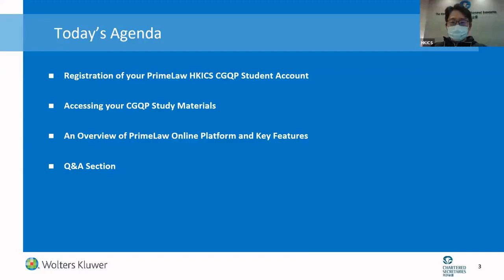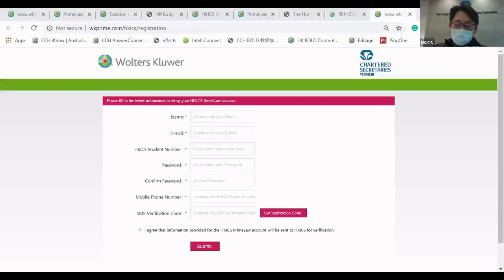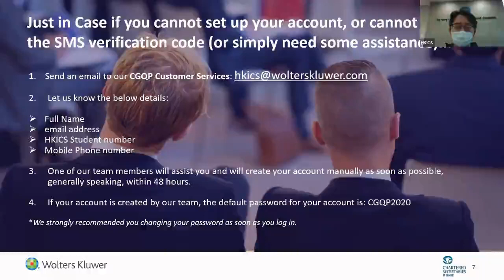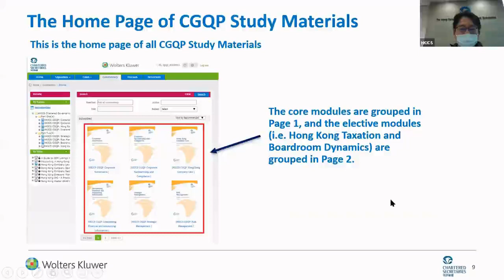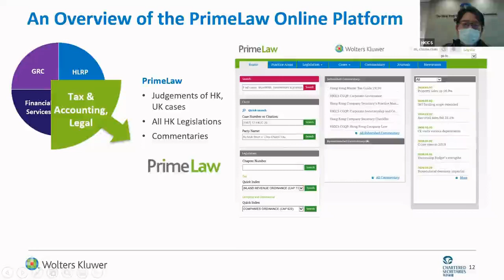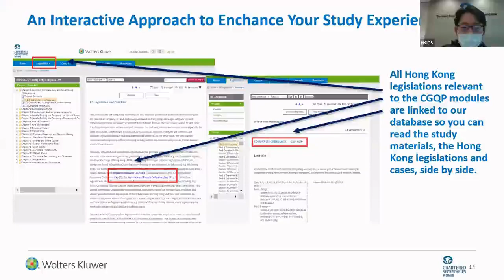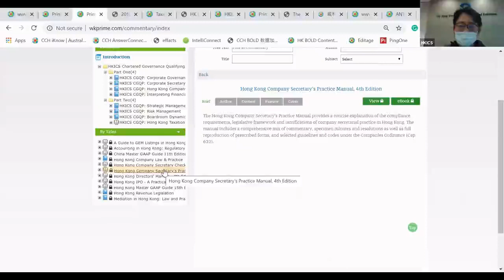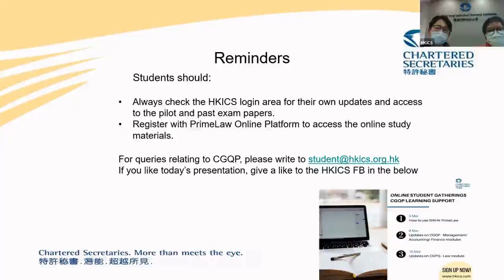HKICS Student Gathering: 1st Session on How to use Prime Law Online Platform to study for HKICS CGQP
HKICS conducted three online Student Gatherings in March, please watch the following videos to help prepare your exam studies.
These expert led sessions help you make the best use of the online study materials, and the scope and expectation of various exam modules of CGQP.

1st Session on How to use Prime Law Online Platform to study for HKICS CGQP
Speaker: Representative from Wolters Kluwer Hong Kong Limited